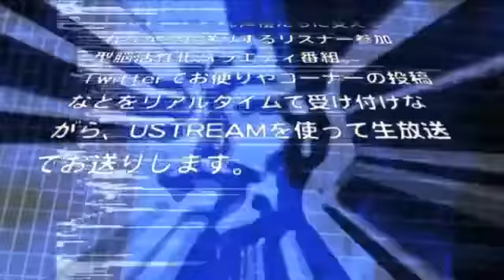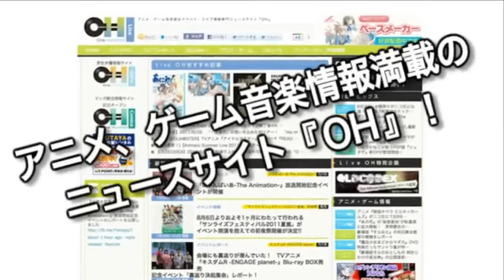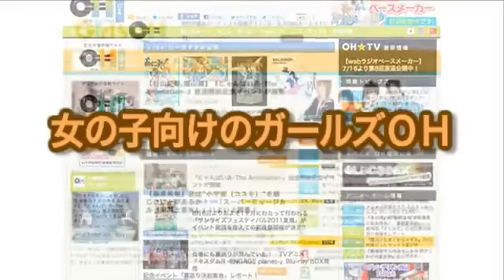絶対顎髭領域 第58回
今までありがとう！USTREAM...な第58回。

チャットやTwitterを利用してお便りやコーナーへの投稿などをリアルタイムで受け付けながら、毎週水曜日23時からニコ生BBstationチャンネルで生放送中！